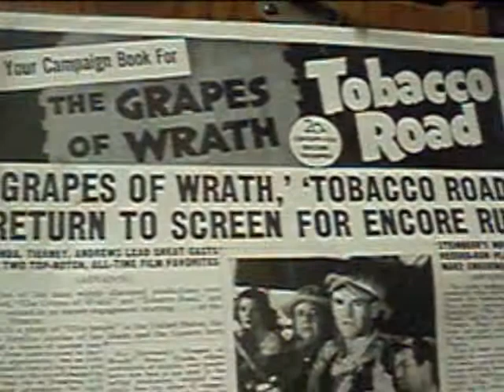A 1941 movie is shown outdoors next to the birthplace of author (book).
The movie Tobacco Road is based on the 1932 novel by Erskine Caldwell. Caldwells birthplace is now a museum is Coweta County, GA.  An outdoor screening of the movie took place next the the author's birthplace.  The movie was shown on a large inflatable movie screen.